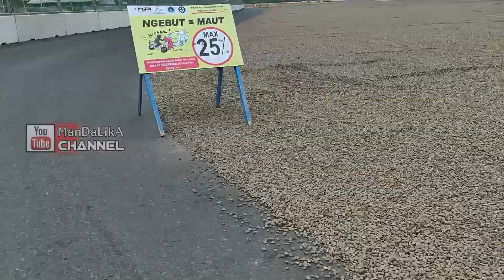Terkini. Sirkuit Mandalika Lombok. Vlog Luar & Dalam. Hampir Rampung.